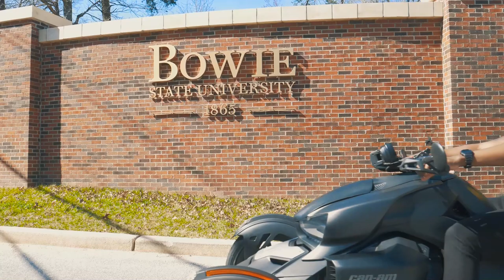Bowie State University Admitted Students Day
Congratulations on your acceptance to Bowie State University. Social distancing won’t stop us from celebrating your bold achievement as a new Bulldog.